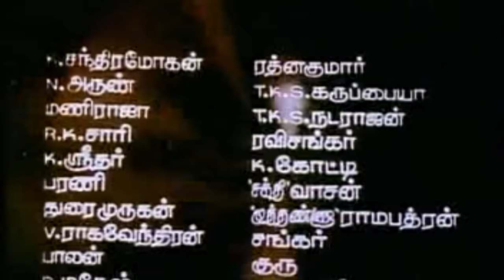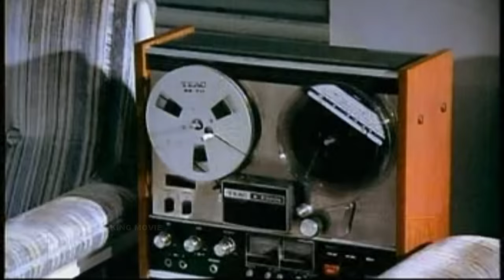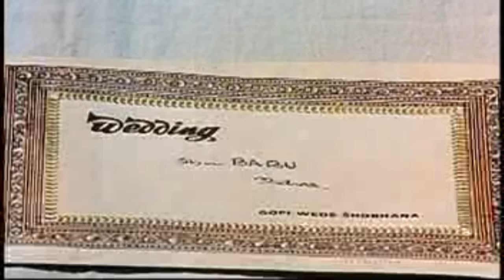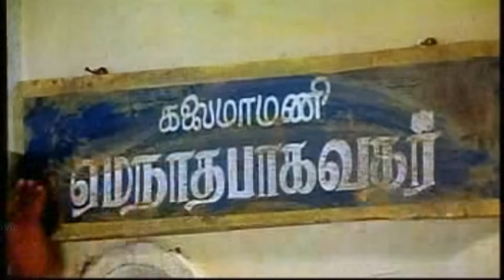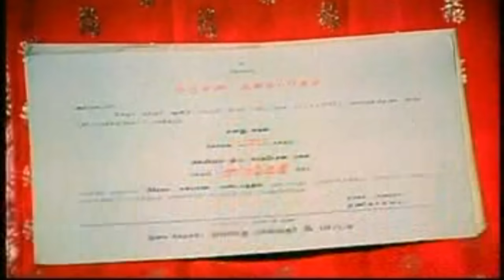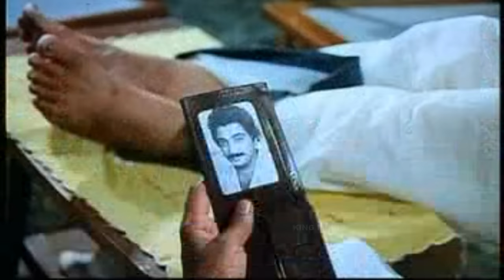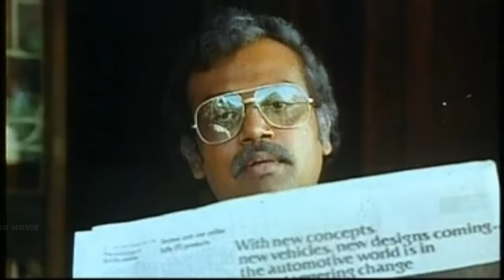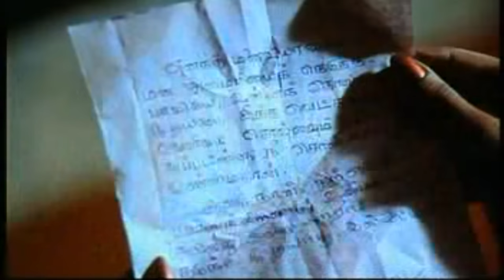Naalu Perukku Nandri-Mohan,Poornima Jayaram,Visu,Delhi Ganesh,Mega Hit Tamil Full H D Movie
Naalu Perukku Nandri-26 October 1983-Starring-Mohan,Poornima Jayaram,Visu,Delhi Ganesh,Kishmu,T S balaiah,Thavakalai,S Renuka,Rani padmini,T S Anandhi,Music M S Viswanathan,Direction M R Rajamani,Produced By Sree Dhurka Cine Arts S K Swaminathan,Mega Hit Tamil Full H D Movie,New Upload 2016